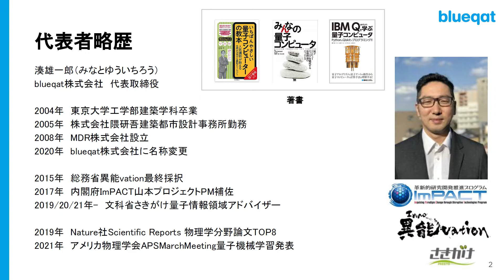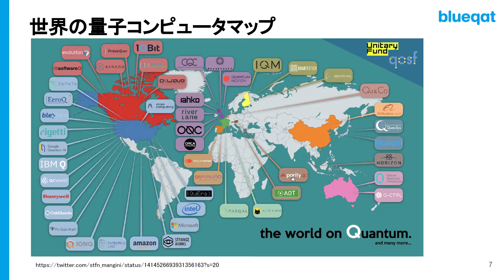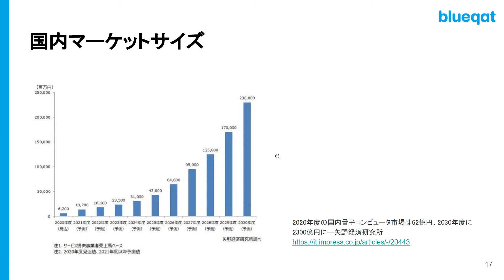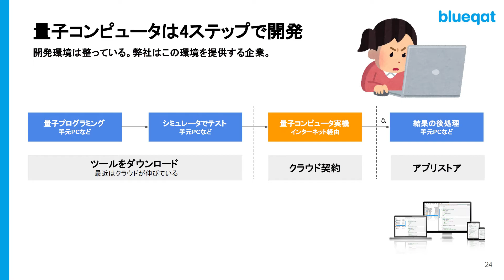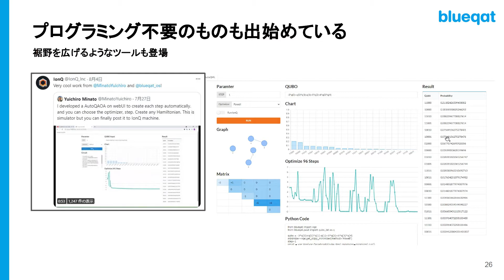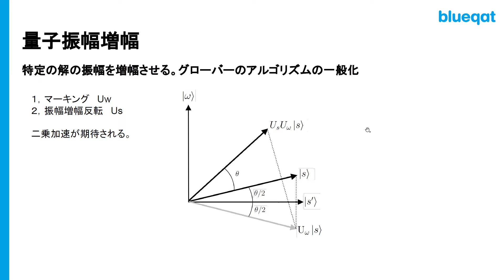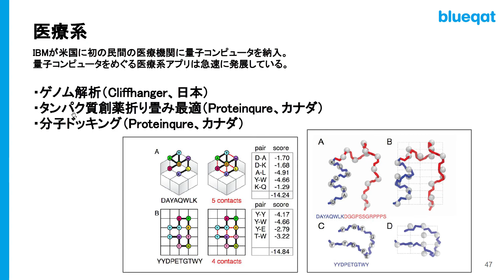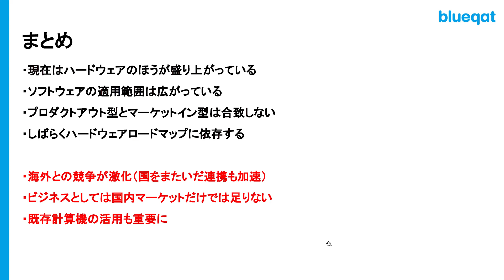最新量子コンピュータソフトウェア動向。マーケットイン型アプリの概要。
ログインして本物の量子コンピュータを動かすことのできるクラウドシステムblueqat cloudを提供しています。個人向けは無料、企業向けの月額10万円から量子コンピュータのソフトウェア開発のできるプランを用意しています。

世界での日本の存在感を増すため、東京大学量子ソフトウェア寄付講座を運営してます。

超小型シリコン型量子コンピュータハードウェアを実現する活動をしています。

量子コンピュータに関する書籍を3冊出版しています。

いちばんやさしい量子コンピューターの教本

みんなの量子コンピュータ

IBM Quantumで学ぶ量子コンピュータ